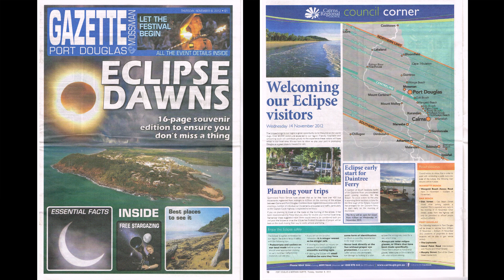Seeing a Solar Eclipse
In November 2012 we travelled to Port Douglas, Australia, to see one of nature's most spectacular events: a total solar eclipse.